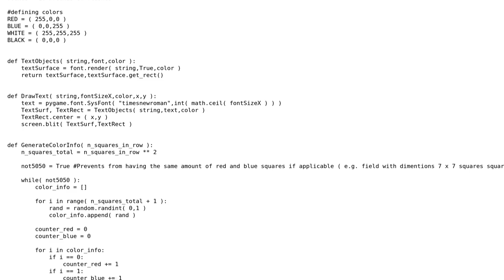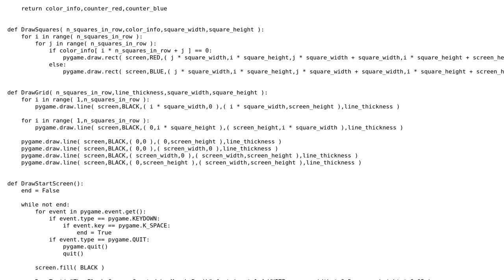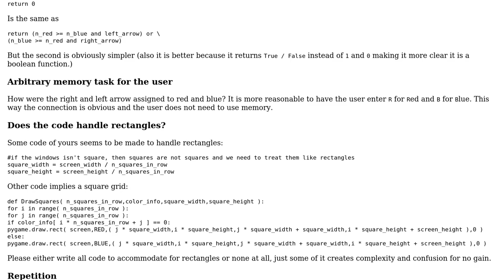Code Review: Pygame Flash Game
With thanks & praise to God, and with thanks to the many people who have made this project possible! | Content (except music & images) licensed under CC BY-SA | Music | Images & others | With thanks to user TheTask1337 user Caridorc user 200_success and the Stack Exchange Network Trademarks are property of their respective owners. You are responsible for your own actions.